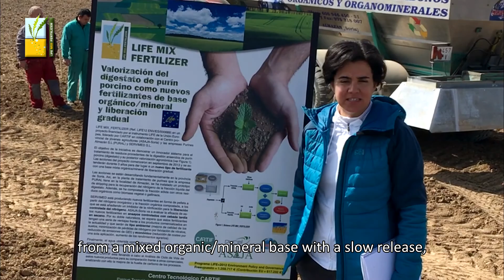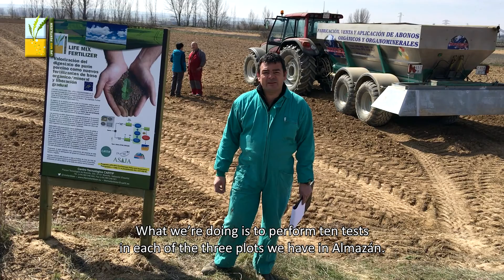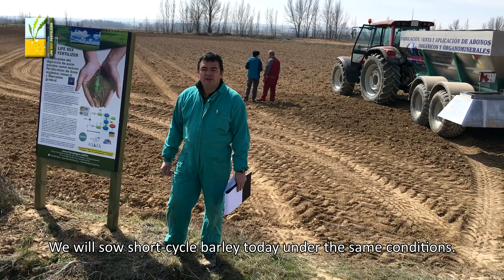Life Mix Fertilizer: ensayos demostrativos de los nuevos fertilizantes con cebada